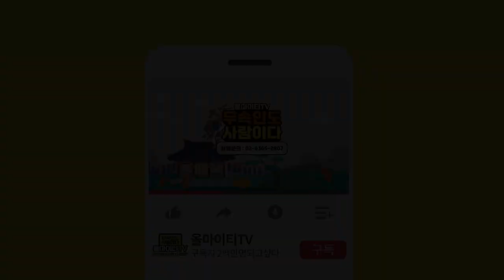[MAKING FILM] ★오로라공주와 라라공주의 아름다운 만남★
자막

★대표블로그★
-올마이티TV